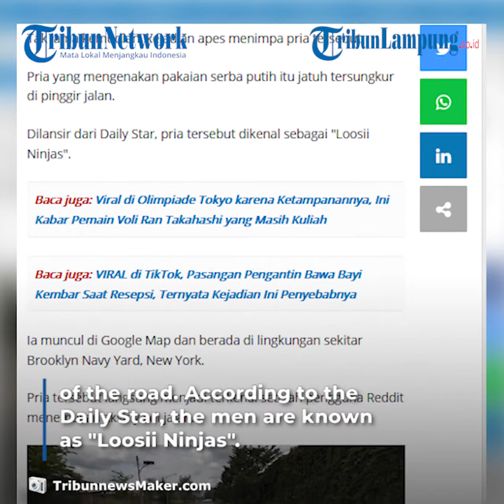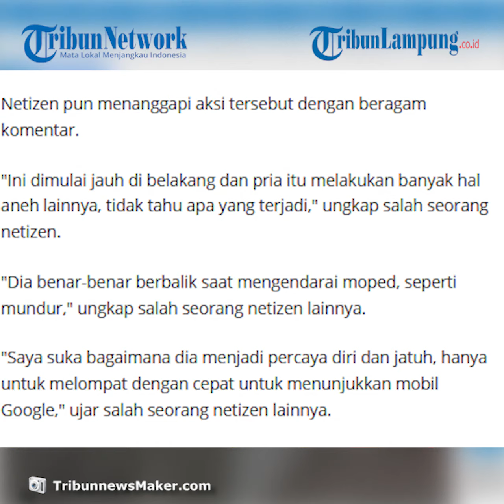Viral Actions of Men Riding Motorcycles and Falling Down on Google Maps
Viral Acrobatic Actions of Men Riding Motorcycles and Falling Down on Google Maps
LAMPUNG.TRIBUNNEWS.COM - Google Map users were shocked by the action of a man performing acrobatics on a motorbike.
They saw the man appear driving away from the Street View car.
Not long after, something bad happened to the man.
The man who was wearing all white clothes fell down on the side of the road.
According to the Daily Star, the men are known as "Loosii Ninjas".
He appeared on Google Maps and was in the neighborhood of Brooklyn Navy Yard, New York.
The man immediately became famous after a Reddit user discovered his stunt on the street.
He seemed aware that he would be seen in the camera in the car recording for Google Maps.
Some Google Map users then searched for the starting point of Loosii's action series.
From the curiosity of users, 1,300 images were collected on Google Street View.